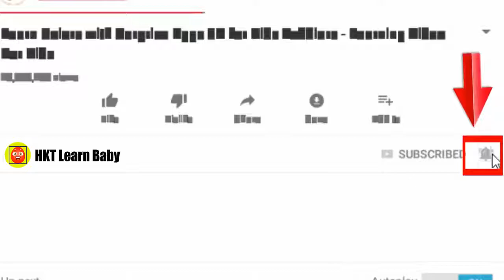Learn Colors with Ice Cream Surprise Eggs Superhero - Just Like Home Toy Microwave for Kids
ailamalia, acb cartoon tv, Fruit TV Learn Colors with Ice Cream Surprise Eggs Superhero - Just Like Home Toy Microwave for Kids